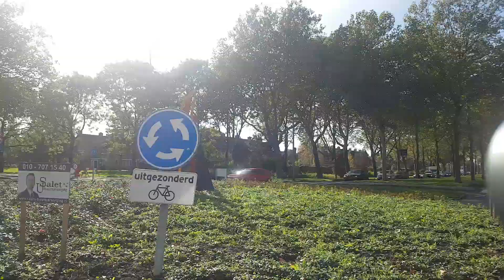October 12, 2018